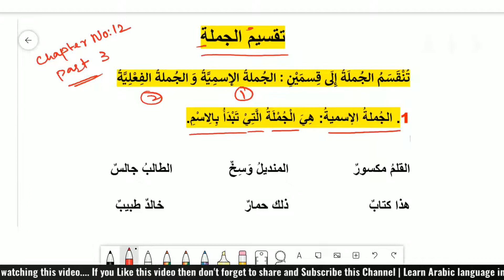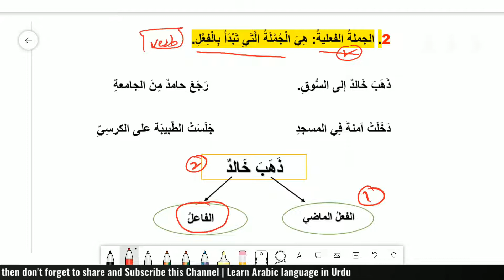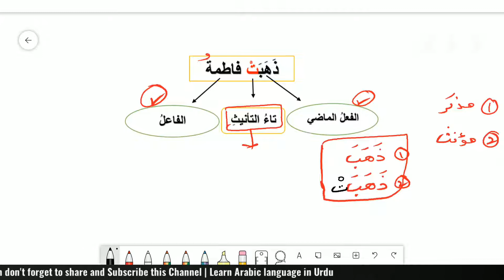Learn Arabic in Urdu| Madinah Book 1| Chapter No. 12 |Part 3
Recommended books for you:
1. Madinah Arabic Reader Set of 8 Volumes
2. Arabic Course for English Speaking Students
3. Arabic to Urdu dictionary Al Qamoos Al Jadeed

Medina Book 1